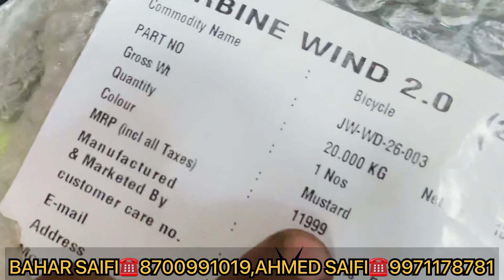ख़रीदें सबसे सस्ती cycle सिर्फ़ 499₹😱🔥से शुरू / cycle market, wholesale /retail All India delivery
Shop address
AS CYCLE WORKS || best cycle store k2/block khasra no/836 near mata chowk Vasant Kunj roud Mahipalpur New Delhi 110037,
Owner name/ bahar saifi,

THIS VIDEO IS ONLY FOR THE PURPOSE OF EDUCATION. WE ARE JUST PROVIDING MARKET INFORMATION. WE ARE NOT PROMOTING OR DEFAMING ANY BRAND IN ANY PROFIT OR LOSS ON ANY WAY. PLEASE CHECK BEFORE BUYING GOODS AND MAKE SURE FOR YOUR DECISION.